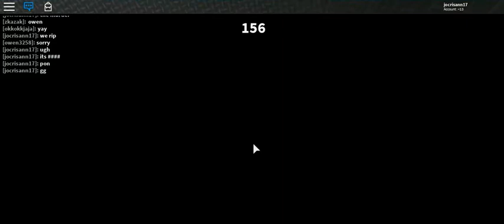roblox compilation -33